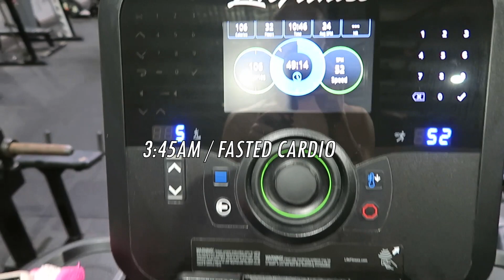ROAD TO SHOW EP. 8 ✦ MY 3AM ROUTINE | Samantha Wicks